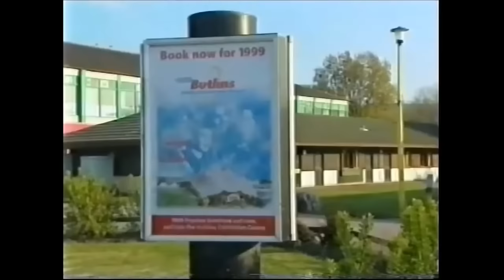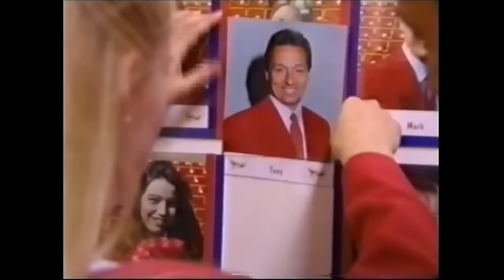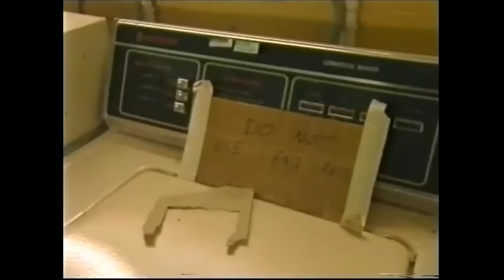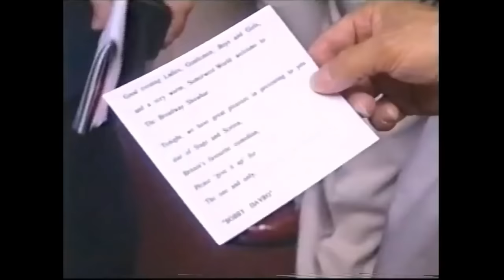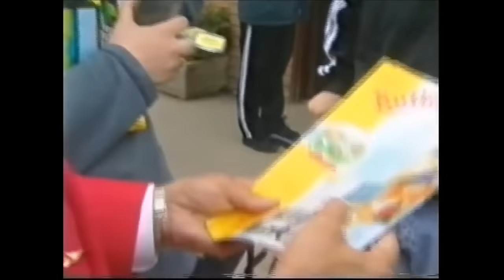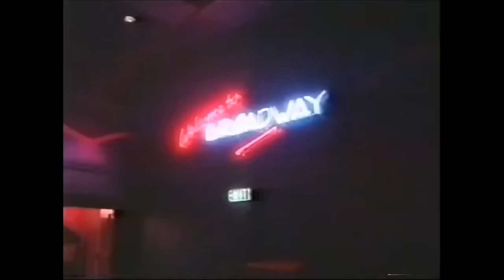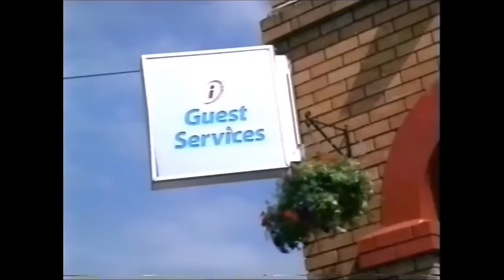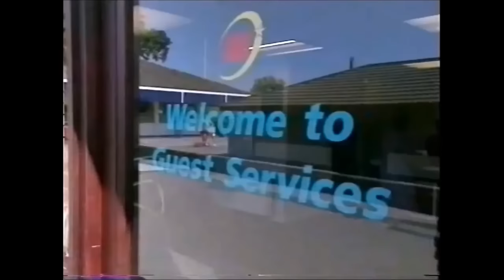Undercover Boss - Butlins Minehead - behind the scenes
The managing director of Butlins in 1998 Tony Marshall spends time as a redcoat at Butlins Minehead. Being undercover he gets to speak to staff and guests about their experience.

Tony Marshall planned and oversaw  the company's new direction which involved the most significant changes in Butlins history.